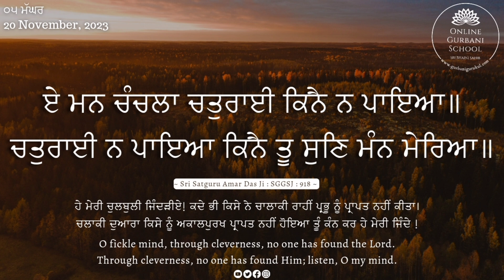Gurbani Wisdom | November 20, 2023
Sri Satguru Amardas Ji : SGGSJ : 918

ਏ ਮਨ ਚੰਚਲਾ ਚਤੁਰਾਈ ਕਿਨੈ ਨ ਪਾਇਆ॥
ਚਤੁਰਾਈ ਨ ਪਾਇਆ ਕਿਨੈ ਤੂ ਸੁਣਿ ਮੰਨ ਮੇਰਿਆ॥

O fickle mind, through cleverness, no one has found the Lord.
Through cleverness, no one has found Him; listen, O my mind.

Welcome to Gurbani Gurukul, your daily source of Shudh Gurbani and Gurbani wisdom! Join us as we delve into the divine teachings of Sikhism and immerse ourselves in the sacred verses of Guru Granth Sahib. Our channel is dedicated to spreading the spiritual essence of Gurbani and helping you connect with your inner self.

In each of our videos, we explore the profound messages of Guru Nanak and other Sikh Gurus, offering insights, recitations, and explanations to deepen your understanding of this timeless wisdom. Whether you’re a devout Sikh or someone seeking spiritual enlightenment, our content is here to inspire and uplift your soul.

Join our growing community of spiritual seekers on this transformative journey.